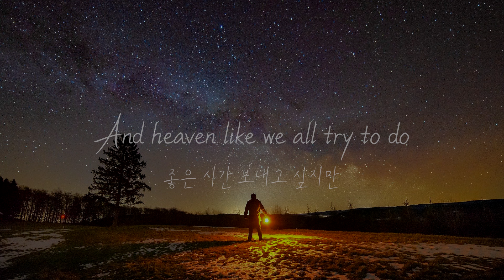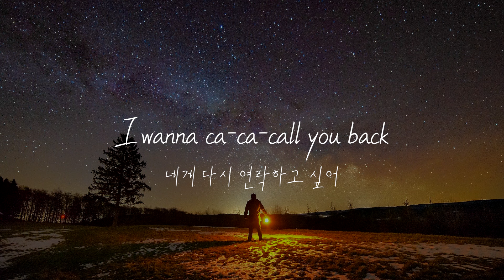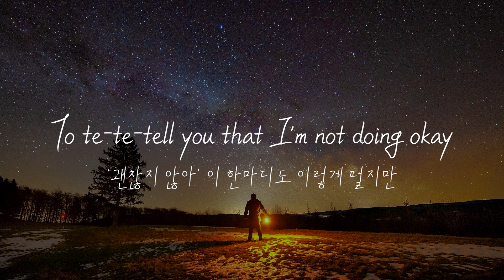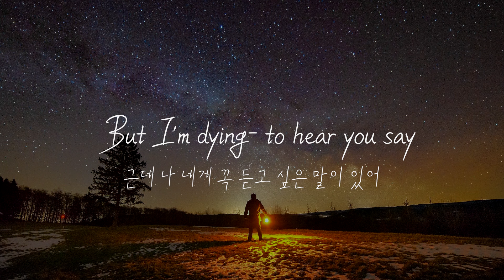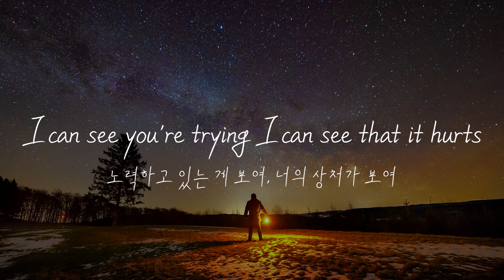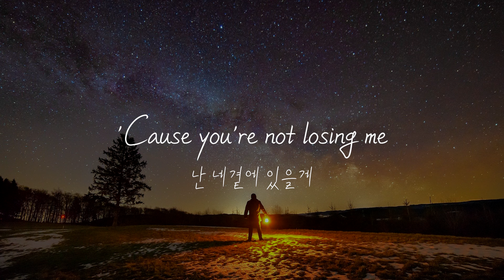Gabrielle Aplin & JP Cooper - Losing Me [가사/해석]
Wanna lie to you
네게 거짓말하고 싶었지만
Say I'm doing so well
잘 지내고 있다고
Show you photos too to prove that I've been doing so well
사진도 보여주면서, 잘 지내고 있다고
Wanna hide the truth, wanna dress up hell and heaven like we all try to do
진실을 숨기고 싶지만, 과하게 차려입고 좋은 시간 보내고 싶지만

I'm scared to ca-ca-call you back
네게 다시 연락하는 게 두려워
I'm  not goo-goo-good at trying
난 서투르거든
To  te-te-tell you that I'm not doing okay
‘괜찮지 않아’ 이 한마디도 이렇게 떨지만
But I'm dying to hear you say
근데 나 네게 꼭 듣고 싶은 말이 있어

Just  take a breath, love
숨을 크게 쉬어봐
Fill your lungs up
가슴 깊이 말이야
Rest your head, there's no sense in losing sleep
잠시 쉬자 우리, 자고 일어나면 다 괜찮을 거야
You can break down
무너질 수도 있지
Let  your worst out
나쁜 생각은 그만하자
Lose your temper, but you're not losing me (Take a breath, love)
화내도 돼, 난 네 곁에 있을게
You're not losing me (You can break down)
난 네 곁에 있을게
Oh, oh

Don't wanna cry to you
네게 소리지르기 싫었어
I was feeling so good
잠시 괜찮았거든
Take another sip, then hit the bottom like I knew that I would (Oh)
한 잔 또 한 잔, 그러다보면 역시 바닥이 보이기 시작하지
All the things we do, when we dress up pain like heaven in a moment of truth
우리가 하는 모든 것들, 잠깐의 진실을 위해 겪는 이 모든 일들

I wanna ca-ca-call you back (Oh)
네게 다시 연락하고 싶어

숨을 크게 쉬어봐
가슴 깊이 말이야
무너질 수도 있지
난 네 곁에 있을게

You could be so happy, then it suddenly turns
행복하다가도, 갑자기 바뀔 수 있는 거니까
No one can explain it and you don't have the words
아무도 모르고, 너 또한 모르겠지
I can see you're trying, I can see that it hurts
노력하고 있는 게 보여, 너의 상처가 보여

숨을 크게 쉬어봐
가슴 깊이 말이야
무너질 수도 있지
난 네 곁에 있을게

Like a bed that you could fall in when you're broken
낙담한 네가 누울 수 있는 침대처럼
I'm the air that's running through our window open
나는 바람이 되어줄게 우리의 창문으로 들어오는 것 같이 말야
숨을 크게 쉬어봐
가슴 깊이 말이야
Rest your head, 'cause you're not losing me
잠시 쉬자 우리, 난 네 곁에 있을 테니
You're not losing me
난 네 곁에 있을게

어시스트: 최우진